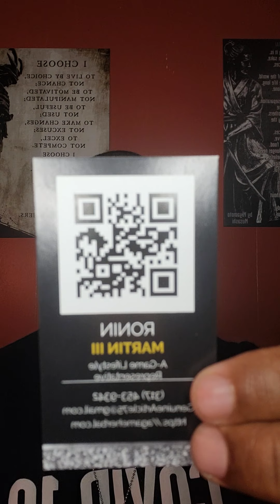XLV Duality Series: Problem Solving- The Head F19 in "Charge"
...and where piss poor Problem Solving sets everything ablaze...especially for you...XLV style